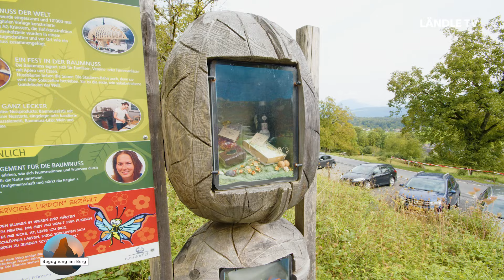Begegnung am Berg | mit Yalcin Dündar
Wir sind mit dem Geschäftsführer des Grand Casinos Liechtenstein, Yalcin „Gino“ Dündar, im Schweizer Rheintal auf den Stauberer, dem Vier Länder Aussichtsberg auf 1.751 Meter